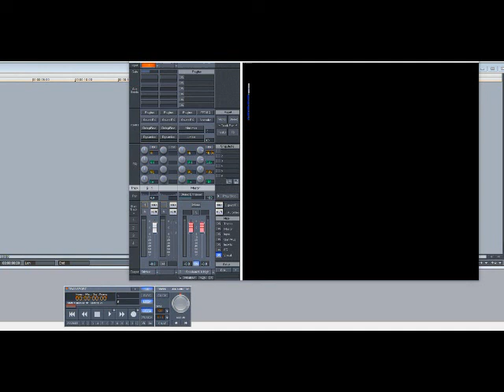Curtis Mayfield – Do Be Down (Slowed Down)